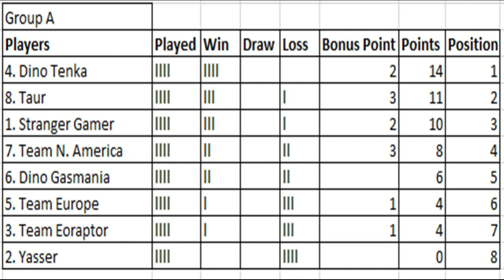Dinosaur King Arcade Tournament 2020 - Group Stage (A) - Taur vs Dino Gasmania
Both these 2 have had mixed fortunes thus far, both getting impressive wins while suffering sore defeats. A win for either of these 2 will help keep pace with the leaders.